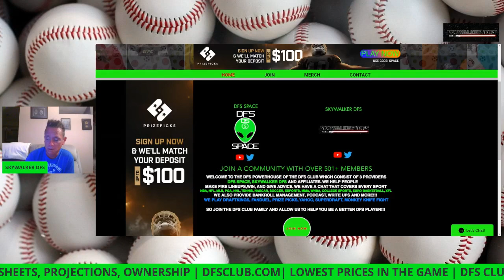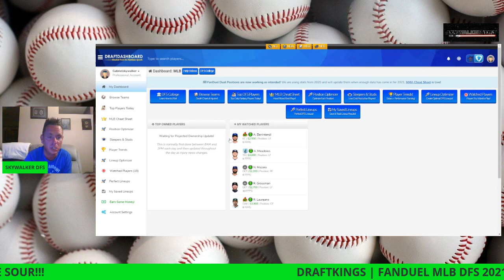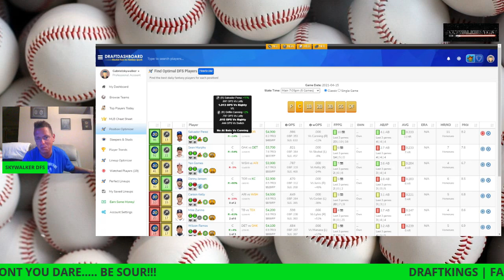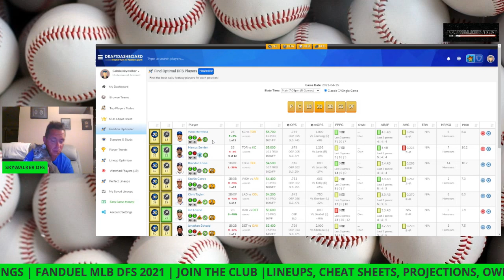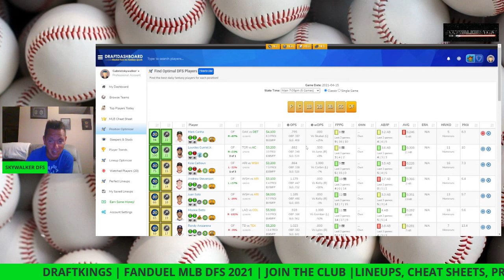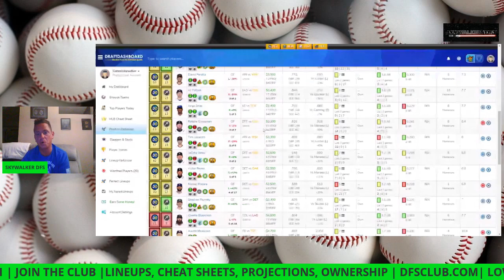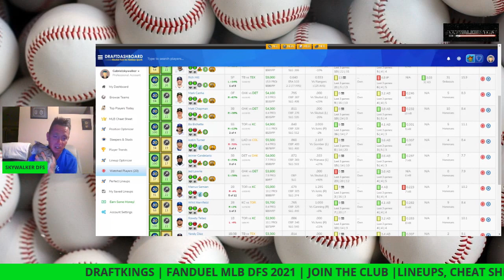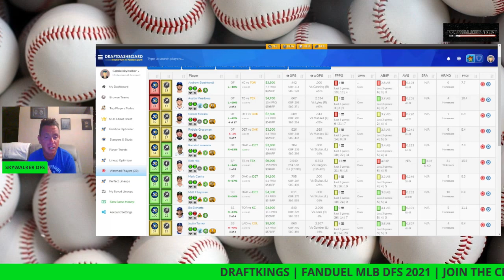MLB DFS MAIN SLATE REVIEW FOR 4/15/21 DFS​​ MLB​​ MLBDFS​​ BEST PICKS